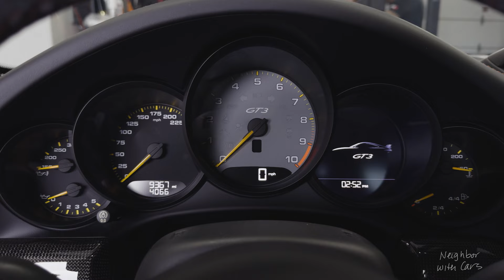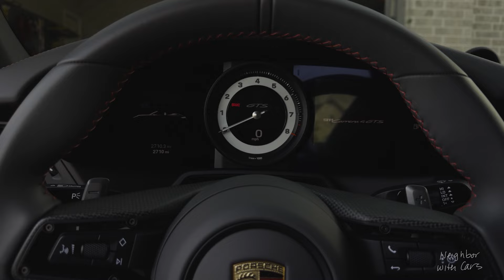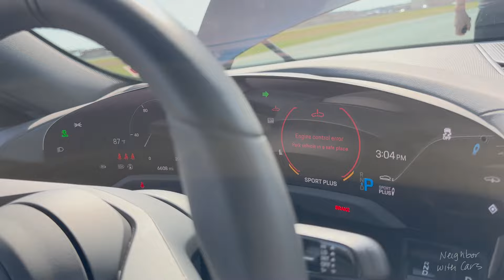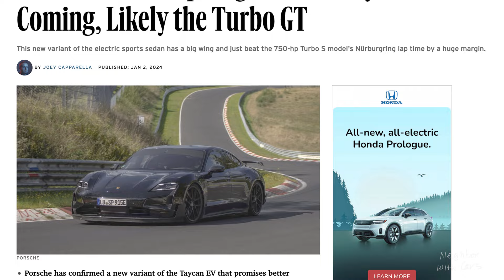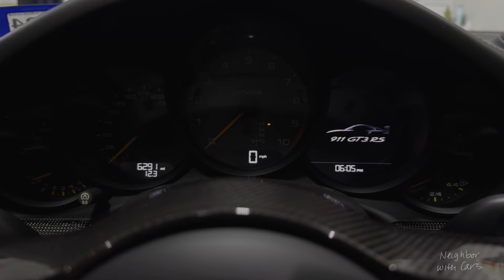Sharing the Porsche Love - Neighbor With Cars - Episode 2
In this second Neighbor With Cars video, Jon goes through his Porsche collection ranging from the Porsche GT3 to the Porsche GT4 RS and Turbo S. He talks briefly about each Porsche in the collection. We also introduce two friends, Tam and Neel.